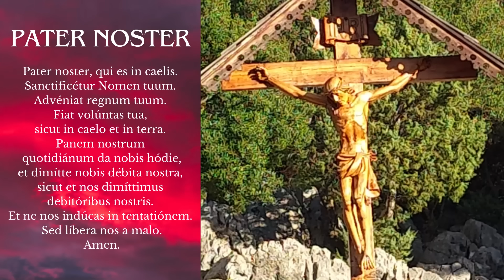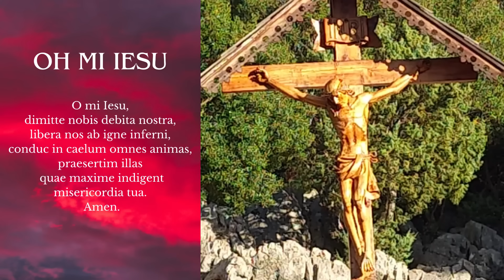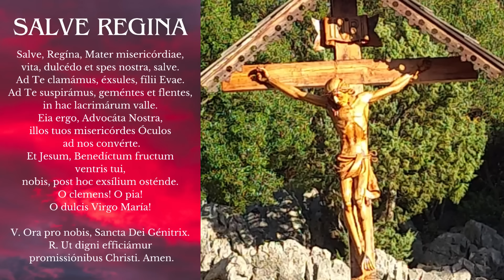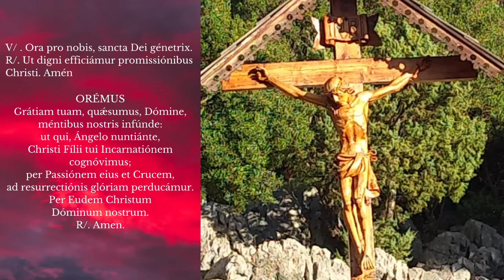EN VIVO SANTO ROSARIO DE HOY DESDE MEDJUGORJE VIERNES 2 DE FEBRERO DE 2024